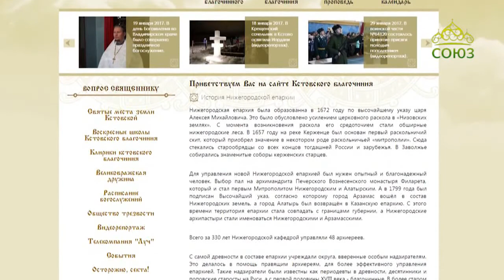Письма из провинции (Нижний Новгород). Выпуск от 9 апреля